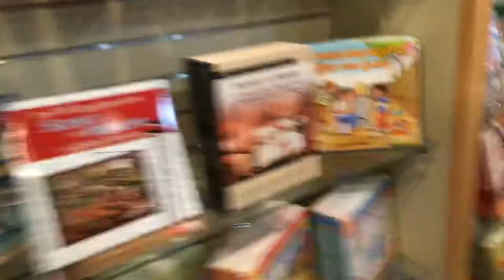At the gift shop in Jamestown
We explore the gift shop in Jamestown.

I FOUND BARBARA WALTERS!